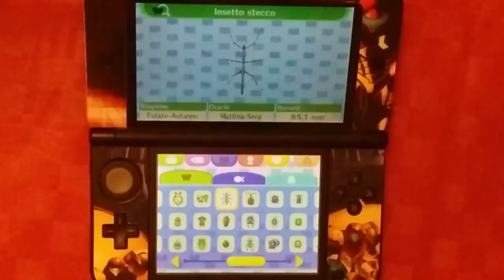TUTTI GLI INSETTI [GUIDA IN ITALIANO] | Animal Crossing New Leaf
Ecco una rubrica un po' più seria riguardante il videogioco Animal Crossing New Leaf, la prima in italiano in cui troverete tutto quello che avreste sempre voluto sapere su ogni insetto di questo gioco: vi spiegheremo infatti quando, dove e come catturarli e come riconoscerli.

Fateci sapere la vostra con un mi piace, un commento o una condivisione - i consigli e le critiche sono ben accetti, se la guida vi è stata utile o se avete dubbi in merito a qualche insetto non esitate a scriverci qui sotto!